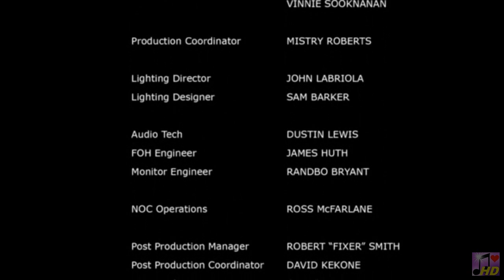Nick Jonas & The Administration Live at the Wiltern 2010 HD